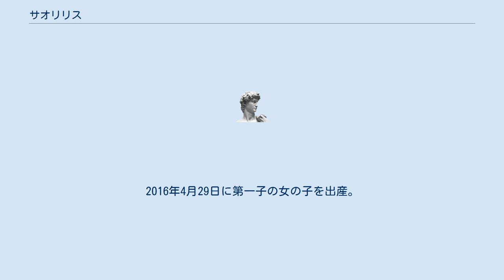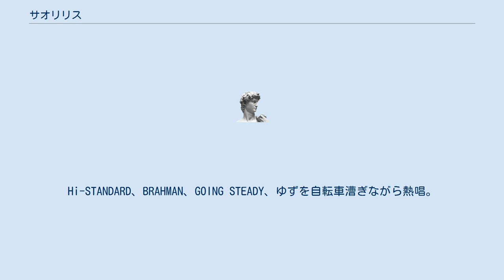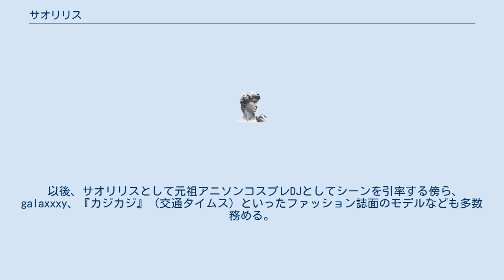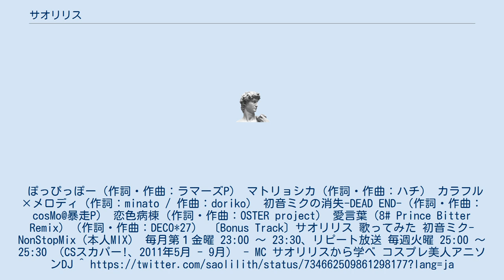サオリリス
サオリリス（1984年10月18日 - ）は、日本の元DJ、女性。
鳥取県米子市出身。
鳥取県ふるさと大使。
ネット又はTV番組のMC。
雑誌のモデルやコラム。
スナック経営。
血液型O型。
京都精華大学非常勤講師。
ミスiD2016ファイナリスト。
 2007年より「元祖コスプレアニソンDJ」を自称し、アニソンクラブ業界で大阪を中心に活動。
2013年10月、かつての所属事務所「Ali Entertainment」から離れフリーランス となったことを期に東京に活動拠点を移す。
2015年の3月にDJ活動を終了。
2016年4月29日に第一子の女の子を出産。
なし崩し的に夫である通称ゲゲが婚姻届を出し5月23日に結婚。
 出生は鳥取県米子市。
家族構成は母親、父親（広島にて単身赴任？）歳の離れた弟が二人。
高校時代はとなりの市の高校へ汽車で通学。
学校をサボって神戸や大阪までライブに行っていた。
Hi-STANDARD、BRAHMAN、GOING STEADY、ゆずを自転車漕ぎながら熱唱。
 魔法のiらんどというミニブログで豪華有名人との妄想対談日記を付け始め腐女子的要素が開花するきっかけとなった。
 大学へは進学せず、高校卒業後は広島へ一人暮らしを始め写真屋に就職するも一年くらいで仕事を辞め広島から大阪へ移る。
 京橋で一人暮らしをしている時に鬱になる。
 後にdigmeout ART & DINERへカフェ店員としてアルバイト。
そのdigmeoutの忘年会の催しとして綾波レイのコスプレをした時、その場に居たアニソンイベントのオーガナイザーがそれを見てDJをやりませんか？と誘われアニソンDJを始める。
 以後、サオリリスとして元祖アニソンコスプレDJとしてシーンを引率する傍ら、galaxxxy、『カジカジ』（交通タイムス）といったファッション誌面のモデルなども多数務める。
サブカルやアイドルなどへの造詣も深く『SPA!』（扶桑社）や『カジカジ』などでも紙面の特集に多数関わっており自身もモデルなど兼任。
ぽっぴっぽー（作詞・作曲：ラマーズP） マトリョシカ（作詞・作曲：ハチ） カラフル×メロディ（作詞：minato / 作曲：doriko） 初音ミクの消失-DEAD END-（作詞・作曲：cosMo@暴走P） 恋色病棟（作詞・作曲：OSTER project） 愛言葉（8# Prince Bitter Remix）（作詞・作曲：DECO*27） 〔Bonus Track〕サオリリス 歌ってみた 初音ミク-NonStopMix（本人MIX） 毎月第１金曜 23:00 ～ 23:30、リピート放送 毎週火曜 25:00 ～ 25:30 （CSスカパー!、2011年5月 - 9月） - MC サオリリスから学べ コスプレ美人アニソンDJ ^